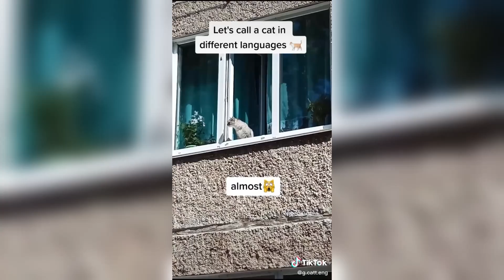Funny Cats to make your Monday better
Hello, I am a cat lover. I have a lot of fun watching their mischief. I hope you also enjoy watching the compilations that I have made especially for you.
Every week we will bring more compilations of funny cat videos.

Credits:
00:00 ladyAmora
00:25 cloud9pethotel
00:40 tiiktookerr9
01:11 petniuniu87
01:30 kayjaypayyy
01:57 asiprioteasa12
02:05 catdogcody
02:32 oliver_moustache
02:45 quchengaoe
03:00 kittyyy080
03:47 alyssam_7
03:55 dailymail
04:04 eee200125
04:08 brandonj612
04:14 clowder5
04:23 cutecatsricecake
04:30 furryfritz
04:40 dqanimals18
04:49 honeycutepet
04:57 wifi_2k
05:03 cat_pepito
05:15 renomnca
05:28 honeycutepet
05:37 kikiandkilo
05:44 klrdubs
05:49 bianca8916
06:08 imluce_xo
06:31 laurie_rycher78
06:55 ivartheblindcatandfamily
07:03 g.catt.eng
07:18 dqanimals53
07:33 klrdubs
08:03 lorenapages
08:13 bezer_cat
08:26 cutecats318
08:31 fosterthefurbabies
08:47 17catty
09:32 iamwillywonky
09:40 mycatsareombre
09:51 beth.annef
10:03 lindsaycurtis1
10:23 thatfunnyguy64
10:38 petsdaily_1
10:49 embrooke73
11:01 catnobitaz
11:07 chou.kitten
11:19 meowss19
11:31 g00sechase
11:45 stanleythestanman
11:54 zarastarr1